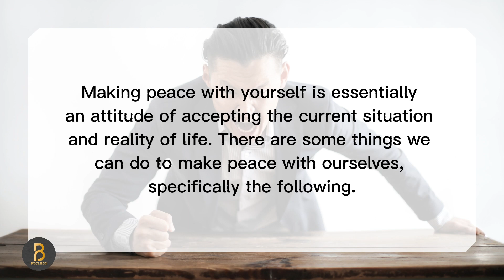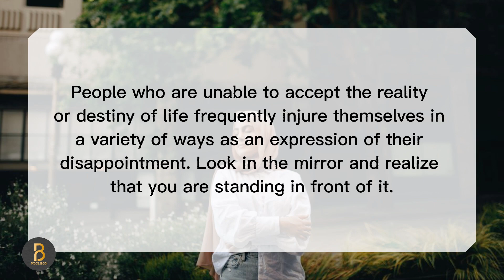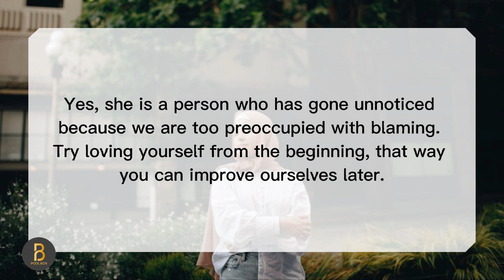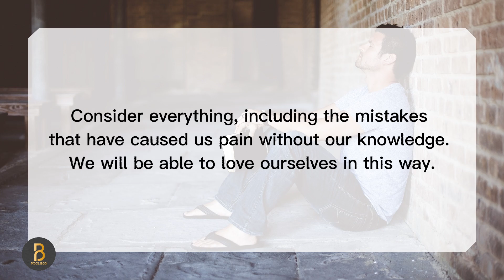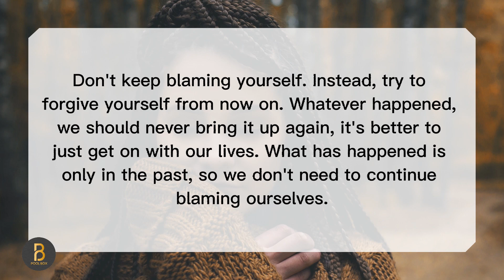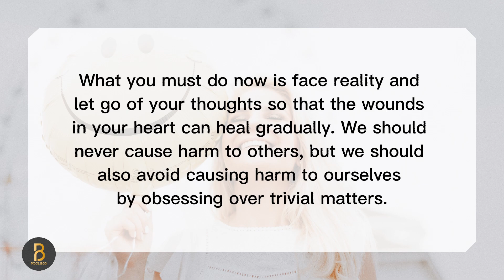How to Make Peace with Yourself When You're Troubled II You Have To Know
When we face difficulties, it can be difficult to make peace with ourselves. Most people will be perplexed as to what to do. Making peace with yourself is essentially an attitude of accepting the current situation and reality of life.

And Track:
Ikson - Bloom [Official]